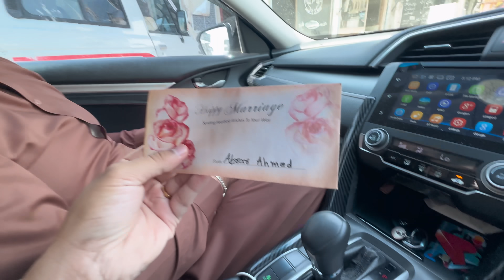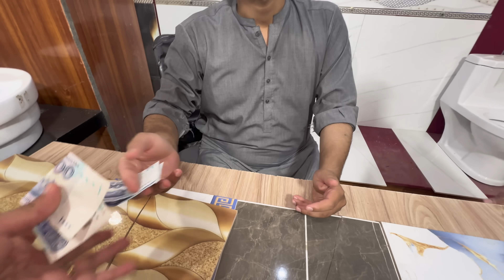No Punjabi Challenge On My Desi Family || Aj Bohat Maza Aya 😂